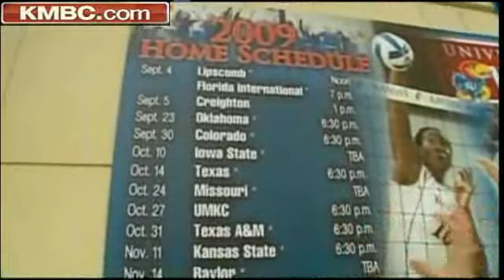KU Students, Officials Suddenly Texas Fans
KU students and officials were optimistic about the future of the Big 12 after the University of Texas said it would remain in the conference.